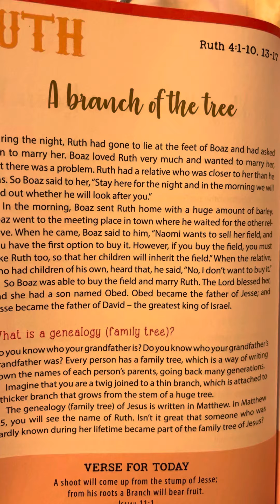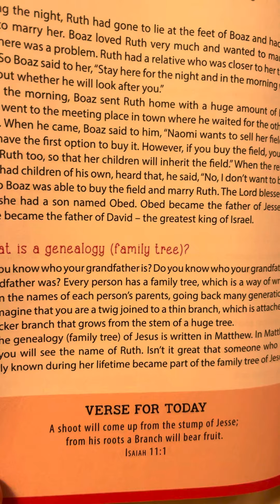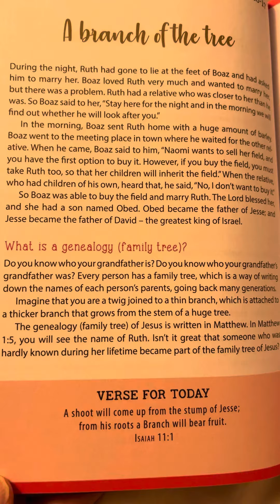April 19th - Amazing Stories for Young Believers by Dave Strehler